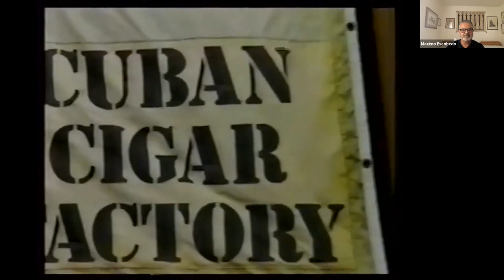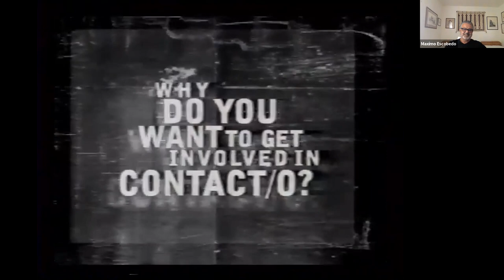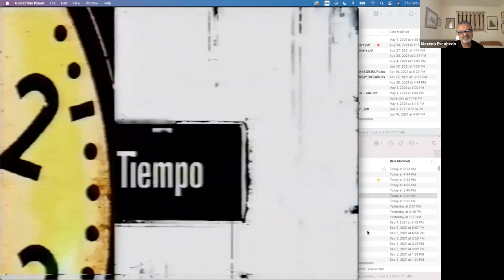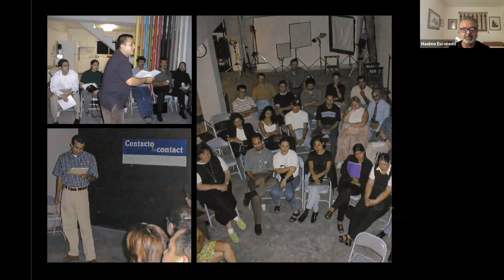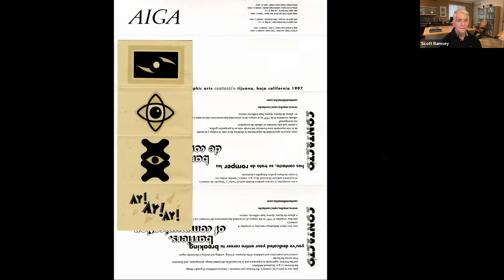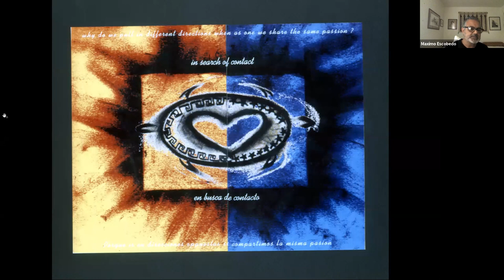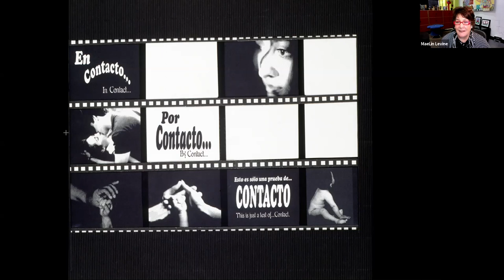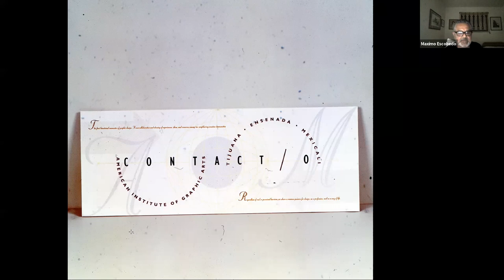25 Years of Contact/o by AIGA /// San Diego Design Week 2021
San Diego Design Week is an annual five-day celebration of design featuring presentations, studio tours, workshops, and self-guided tours hosted by groups throughout the binational design community of San Diego-Tijuana. Programs feature all disciplines of design — from interior and landscape design, to fashion, graphic design, technology, and more. In 2021, we explore the theme of Design=. Design at its core is collaborative, interconnected, experimental, and holds the potential to shift perspectives and imagine new possibilities. After a year of deep reflection and changes in the way we work and live, we’re exploring the power of design in action — to rethink, transform, and renew — as we envision a path forward.

25 YEARS OF CONTACT/O
Join us for a virtual art exhibit and bi-national panel discussion with founding members of AIGA | The Professional Association for Design San Diego International Relations Committee (1996) and AIGA Baja California (1997), the first international chapter in the history of AIGA.

Revisit with us the extraordinary events that led to the first binational graphic arts encounter held at Universidad Ibero-Americana in Tijuana Mexico in 1997, learn about the lasting legacy, significant challenges, and enduring links that were forged on the way, and participate in the shaping of the next 25 years of meaningful and impactful collaboration at this critical but promising time.

AIGA | THE PROFESSIONAL ASSOCIATION FOR DESIGN
AIGA advances design as a professional craft, strategic advantage and vital cultural force. As the largest community of design advocates, we bring together practitioners, enthusiasts, and patrons to amplify the voice of design and create the vision for a collective future. We define global standards and ethical practices, guide design education, enhance professional development, and make powerful tools and resources accessible to all.